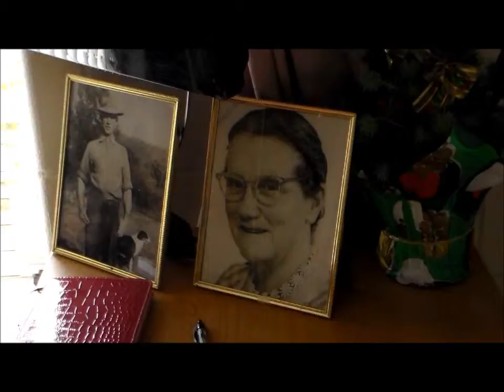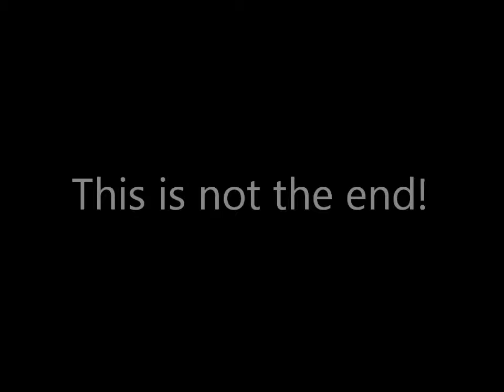Signature of Trimble "Roar" Video Challenge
Check out the culture changes at Trimble... set to the song Roar!